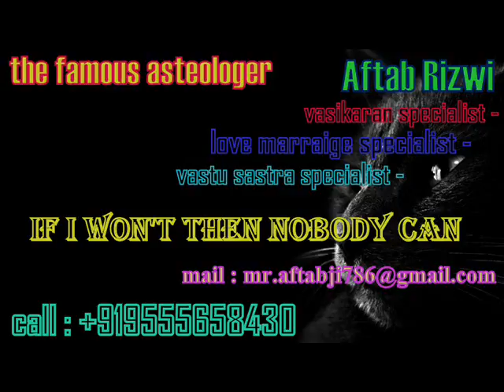Vashikaran Specialist astrologer in beijing Aftab Rizwi